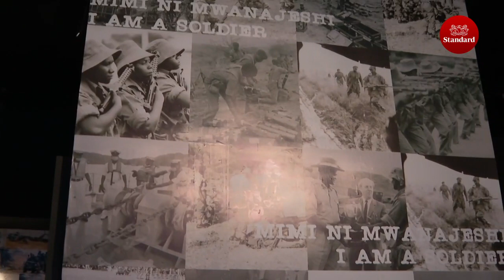A look into the newly constructed Uhuru Gardens National Monument & Museum